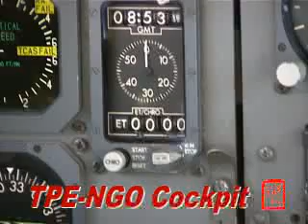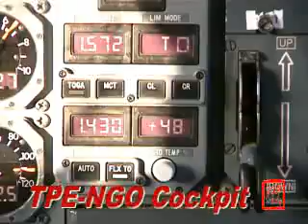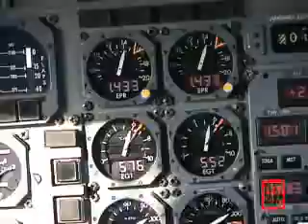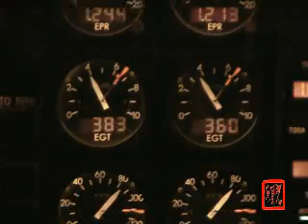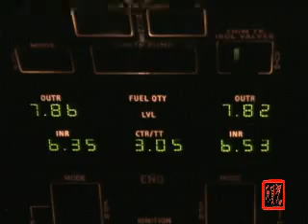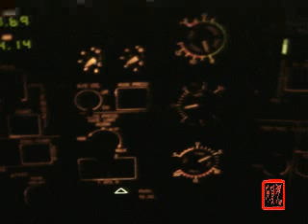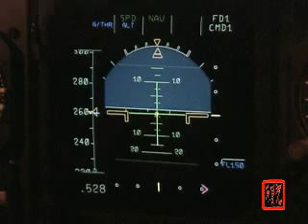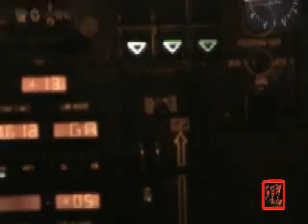TPE_Airbus A300-600R TPE-NGO at night Cockpit Display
_Airbus A300-600R TPE-NGO at night Cockpit Display
_Cruise at FL330 SPD 280/.787
_Vapp=136